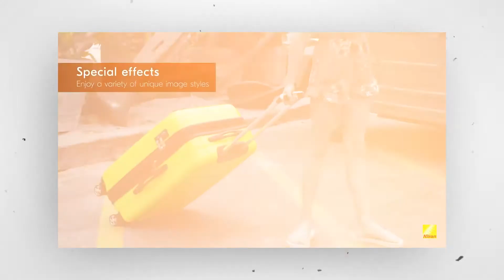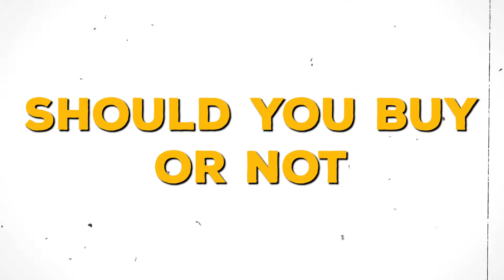Cheapest camera of 2019 still worth it in 2021 || Nikon D3500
The cheapest camera of 2019 still worth it in 2021
Hello guys in this video ill talk about the Nikon d3500 and give you the long-term review of the Nikon d3500. also in this video ill show you the sample photo and video footage of the Nikon D3500. also, I'll tell you whether you should buy this camera or not in 2021. so if you fund this video helpful then please hit subscribe button and like the video.

 Some more Interesting and helpful Videos. 🎞

1. seamless Instagram post create on mobile
2. 5 most used cuts transitions in Bollywood
3. How to make your premiere pro faster
4. How to make the Instagram viral reel
5. cinematic title in premiere pro
6. Creative product photography at home
7. How to make cinematic reels for Instagram
8. eCommerce product photography editing
9. cinematic photo editing in Lightroom

⏰ Timestamps

0:00 Intro
0:44 Good Things about D3500
1:58 Bad Things About D3500
2:53 My Experience With Nikon D3500
4:33 should you Buy Nikon D3500 or Not
6:24 Outro

🖥Pc specs.

🖥Processor - i3 9100f
💡Graphics card – RX570
🏃‍♂️Ram – 8GB corsair
🤷‍♀️Motherboard – Gigabyte H310 H2S
⚙SSD – WD 240GB
🛠HDD – WD 1TB
⚰Case – Ant Esports ICE-200TG

📸Camera - Nikon d3500
🎙Microphone - Maono AU-A04
🎤Lavalier mic Boya
🎤Alternative mic lavalier (cheap)
🧹Cleaning kit

Welcome here;-)😊

Hello guys my name is zaifi. I am a photographer from Delhi. And this channel is all about photography and editing also I'll upload vlogs and tips and tricks about photography and videography.

About me: -

Hello, my name is zaifi. I am from Delhi. I am an automobile engineer and Delhi-based freelance and passionate photographer. I am doing a photographer for 3 years now.

Copyright.